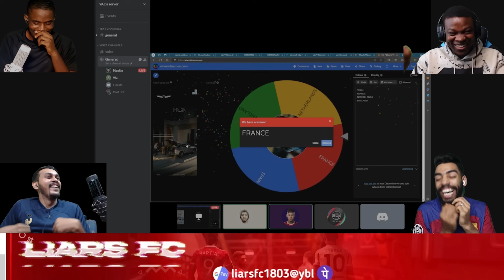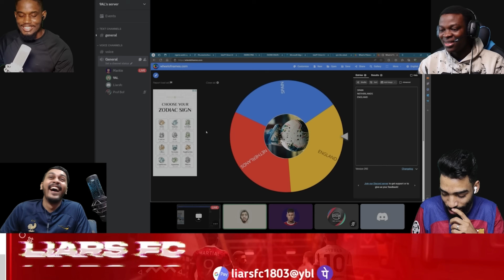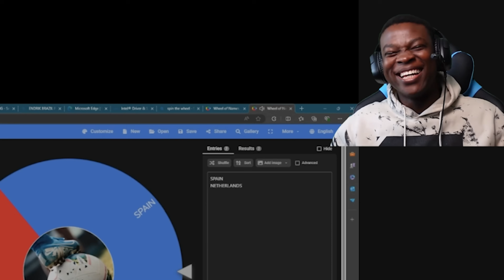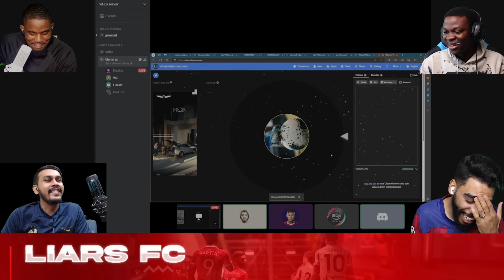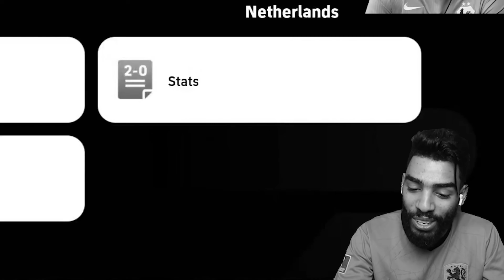NETHERLANDS vs ENGLAND 9AL Games vs LIARS FC EURO 2024 Semi Finals efootball 24 Mobile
NETHERLANDS vs ENGLAND 9AL Games vs LIARS FC EURO 2024 Semi-Finals efootball 24 Mobile ft. @9algames @MackiePES @Prof-BOF

Funky thing
Move your way
Polygraph